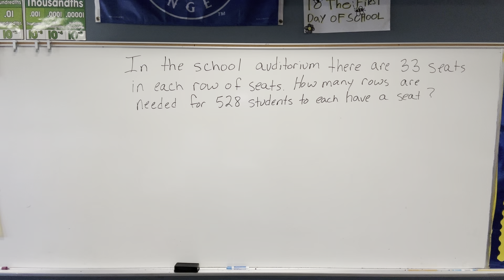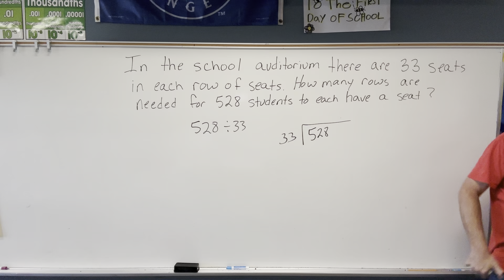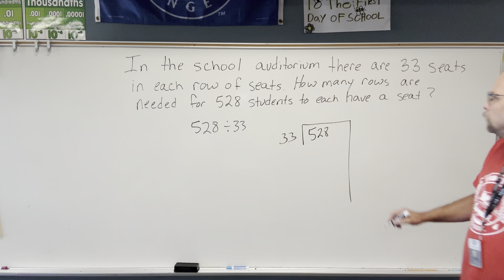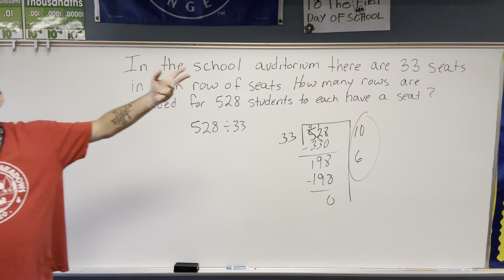Seats in the auditorium